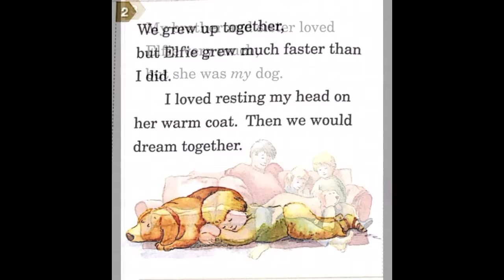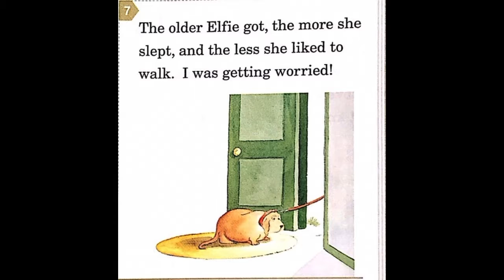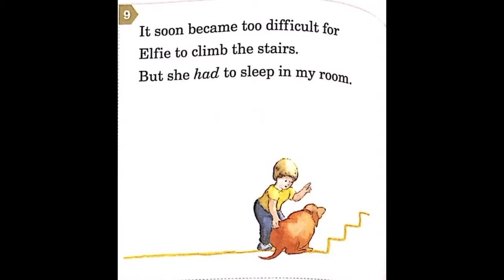ILLAlwaysLoveYou02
My students asked me to read this story from their textbook in New Horizon 2 for our last class.  Hope they like it.